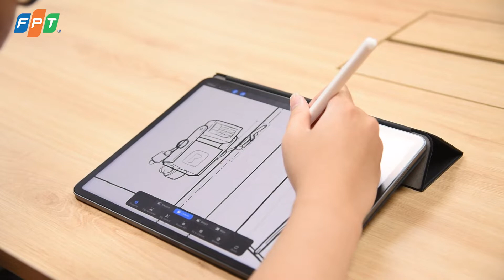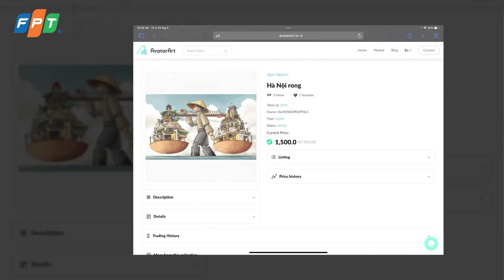FPT Signature: Họa Sĩ Tay Ngang Và Bức Tranh 8.000 USD Đặc Biệt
Nghĩ rằng học vẽ... tốn tiền, không qua trường lớp đào tạo về hội họa, Đặng Thái Tuấn - sinh năm 2000 - đã vẽ nên những bức tranh với phong cách độc đáo.

Trong đó bức “Hà Nội rong” được đấu giá 8.000 USD. Tuấn đã quyên tặng một nửa số tiền này cho dự án Project Carry Forward, hỗ trợ trẻ em Việt Nam bị ảnh hưởng bởi Covid-19.

Gia nhập đơn vị GST (FPT Software) khi là sinh viên năm 4 chuyên ngành CNTT, trường Đại học Kinh tế Kỹ thuật - Công nghiệp Hà Nội, Tuấn sớm trở thành “cây vẽ” nổi bật bởi những sản phẩm sáng tạo.

Đặng Thái Tuấn mong ước mang vẻ đẹp của Việt Nam đến bạn bè quốc tế.